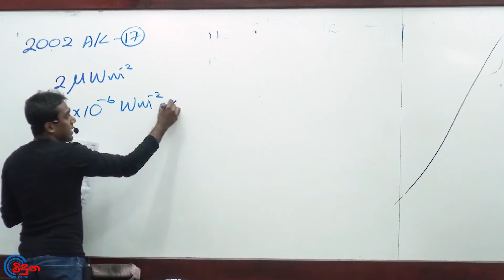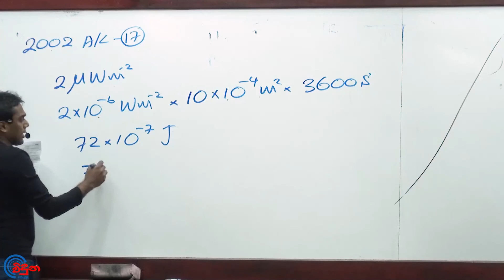G.C.E. A/L Physics 2002 (Question 17) | භෞතික විද්‍යාව පසුගිය විභාග ගැටළු විවරණය